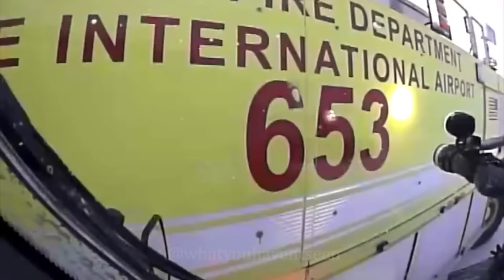Crash Truck Dash Cam: AA 383 Fire at O’Hare (Fire Trucks Nearly Collide)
Every video of the response to the uncontained engine failure of a Boeing 767 (American Airlines Flight #383) on departure from O’Hare International Airport contains a wealth of information about the incident and the fire department’s response to it. While the overall theme can be appropriately summarized with “job well done” there are certainly lessons to be learned. (And they have been.)

It’s not often that an unscripted video contains sound effects that adequately convey a sense of what’s going on, but the scene beginning around 3:25 in this particular video sure as hell does. (Watch your speakers.)

One thing which is particularly noticeable in this video is the effect of wind on firefighting operations. Even flowing well over 1,000 GPM with enough force to throw a straight stream over 200 feet, the wind has no trouble interfering with foam/water/Purple-K application. (The Purple-K flow is quite evident in this video, and even more visible in an upcoming video. It’s pretty neat, it's expensive, and it's also the source of an amusing story about this response - to come.)

Shortly, this channel will be posting additional videos of the response to AA 383. They will include views from other crash rigs along with new and interesting information about the incident itself. (Hey, you didn’t know about the near-crash, right?)

One light-hearted teaser: The AA 383 fire occurred the day prior to one firefighters scheduled retirement. As of that morning he had not been on shift for the response to an aircraft fire. Ever. (Yes, an airport firefighter. Planes are safe.)

There isn’t much that an ARFF firefighter enjoys more than playing with their toys - and they rarely get to flow foam during training - so it’s perfectly understandable that you can hear that very firefighter happily saying “I got my fire!” on the ride back to the station for a tank refill.

*Audio has been edited to significantly reduce the nonstop PASS alarm which sounds throughout this video. (Interestingly absent in other videos, although they had their own squeaks which required serious noise reduction.)

Got a story tip? Get in touch!